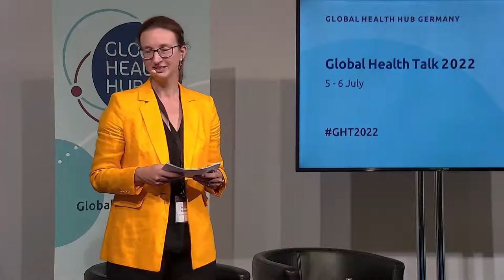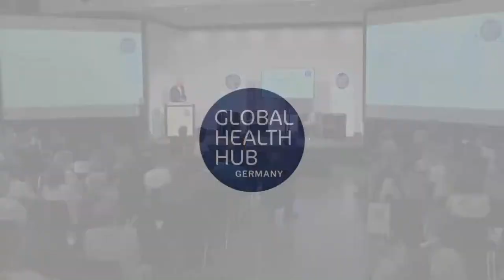Global Health Talk 2022 (Part 3): Keynote Speech by Niels Annen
Recording of the annual event "Global Health Talk" in Berlin on 5 July 2022

Part 3: Welcoming Keynote Speech on Climate Change and Global Health by Niels Annen, Parliamentary State Secretary to the Federal Minister for Economic Cooperation and Development (starting at minute 3:02)